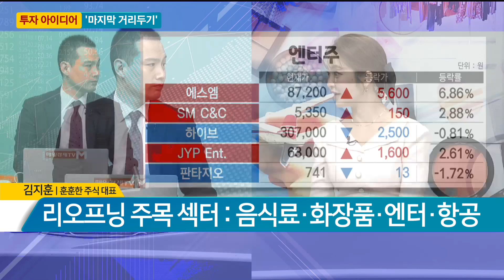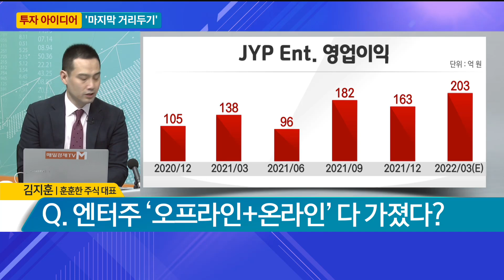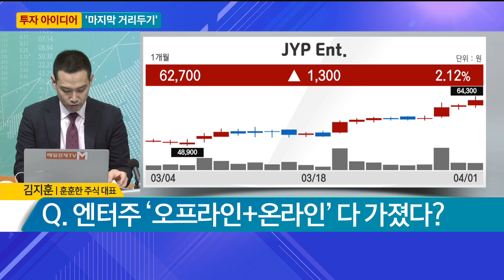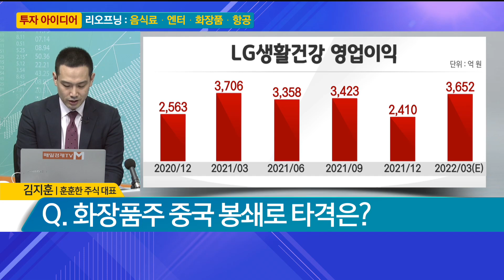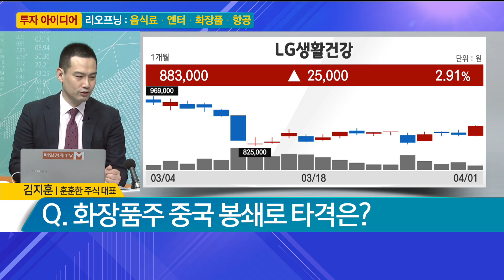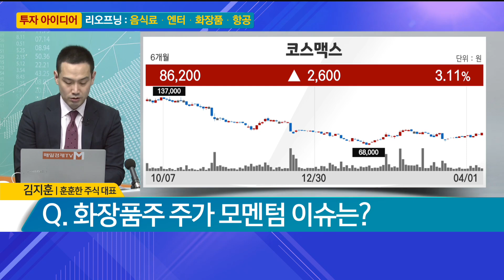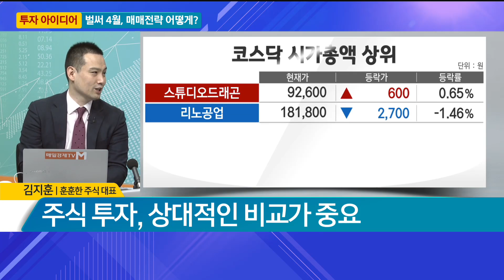[투자아이디어] '마지막 거리두기' / "다가온 리오프닝의 시간" / 결정적 투자 / 매일경제TV